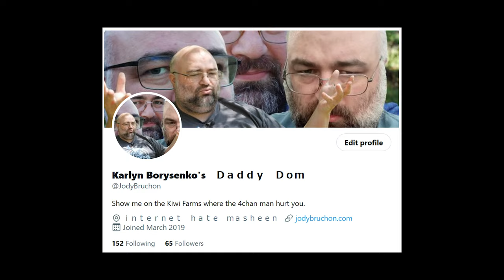The TRIGGERING of Karlyn Borysenko, Candidate for NH Governor - Jody Bruchon Politics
This lady is an unhinged SJW. She belongs nowhere near a position of power. This video mirrors the way she attempted to go after Styxhexenhammer666.